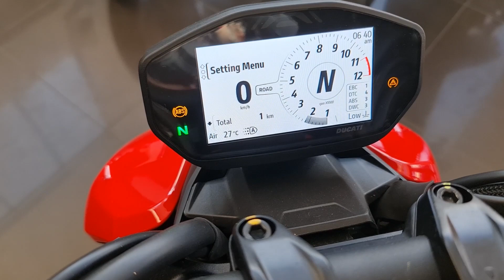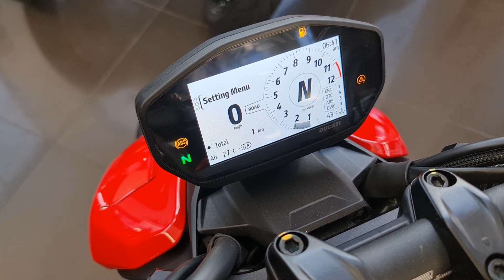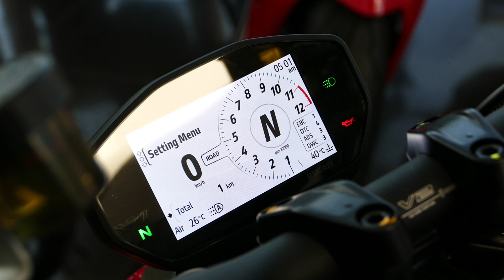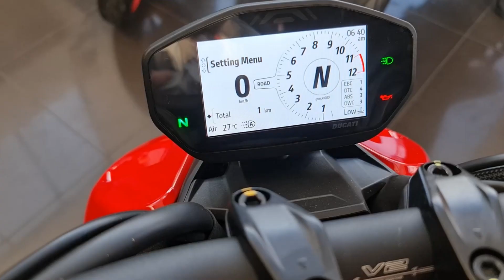Prezentare statică Ducati Streetfighter V2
Noul model Streetfighter V2 a ajuns la magazinul Ducati București.